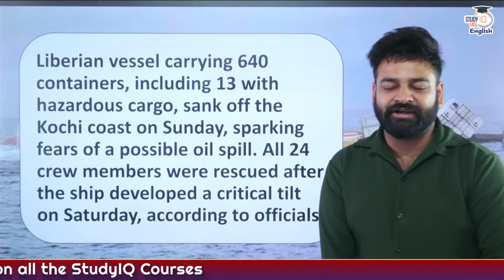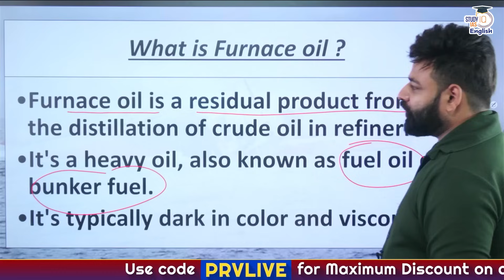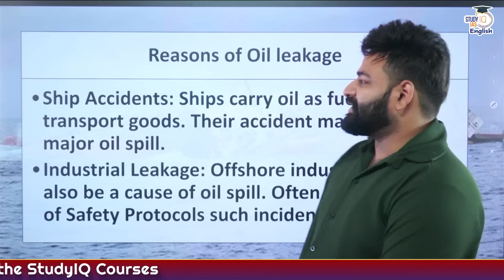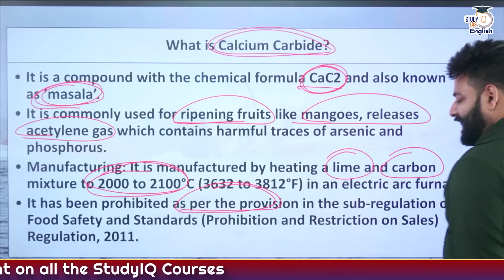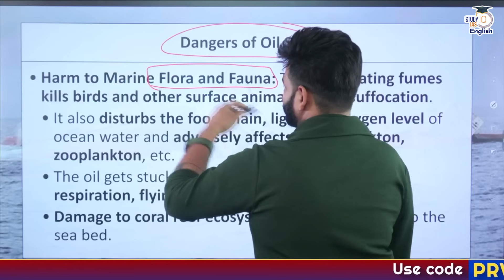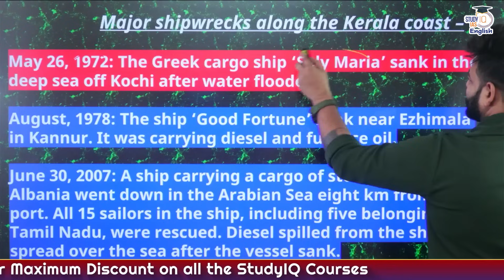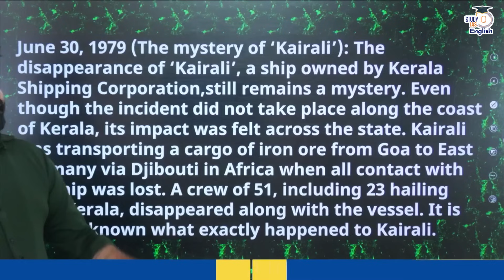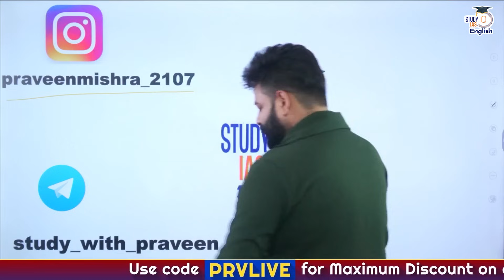Kochi Environmental Crisis: Kerala's Marine Ecosystem in Danger? | StudyIQ IAS English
🚨UPSC IAS Live GS P2I Foundation 2026 May Morning English Batch

A significant environmental crisis is unfolding off the coast of Kochi, Kerala, following the sinking of the Liberia-flagged container ship MSC ELSA 3. The vessel, en route from Vizhinjam to Kochi, capsized approximately 38 nautical miles from the coast, releasing hazardous materials into the Arabian Sea.
🛡️Environmental Concerns:
♦  Oil Spill Risk
♦  Chemical Hazards: Calcium carbide's reaction with seawater.
♦  Marine Ecosystem Impact
🛡️ Response Measures:
♦  Rescue Operations
♦  Containment Efforts
♦  Public Warnings

✅ Sangam Plan (3 Tiers: Silver, Gold & Platinum) – Affordable options tailored for different levels of aspirants
Life Changers :-
Other UPSC Courses
🚨Alert StudyIQ's UPSC DUAL EDGE Program is Live Now !! UPSC + PG (2 Years Program) UPSC + UG (3 Years Program)